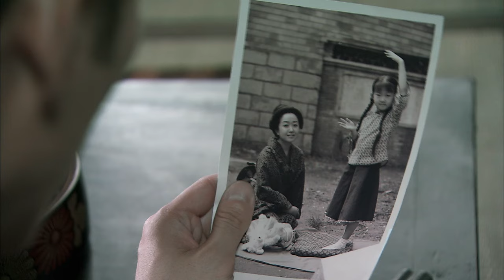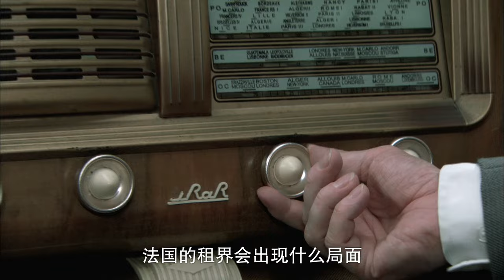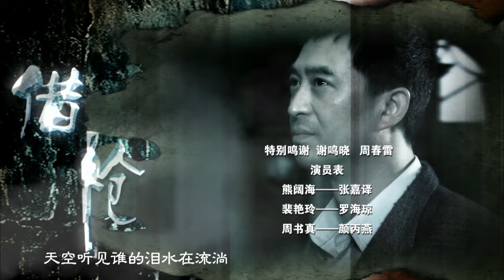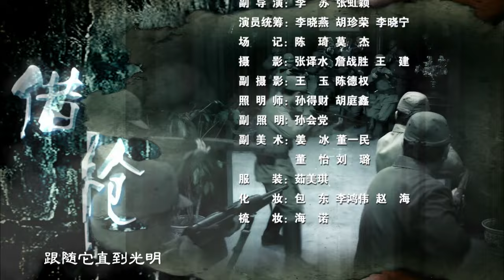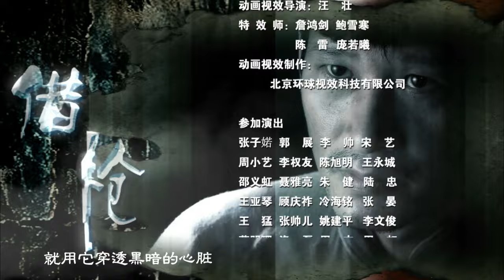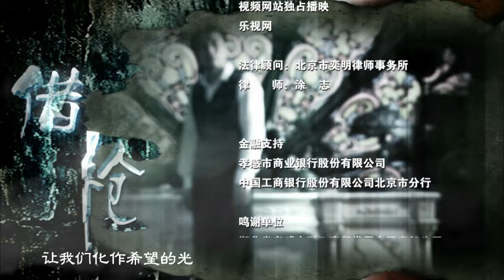【借枪】EP29 裴艳玲悉心照料病倒的熊阔海 张嘉译/罗海琼/李乃文/颜丙燕/雷佳音/王劲松/张子健